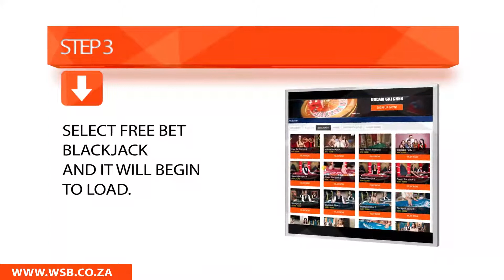How to play Free Bet Blackjack at WSB